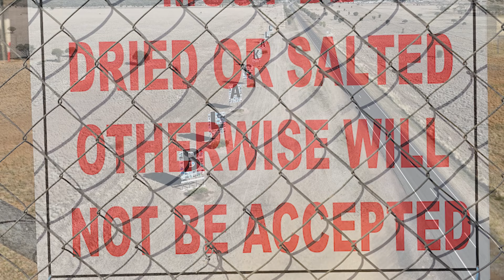Our July 2023 Trip from Toowoomba to Winton in Queensland.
This video includes drone video and images of our July 2023 Queensland trip from Toowoomba, Columboola, Charleville, Augathella, Blackall, Longreach, and Winton.